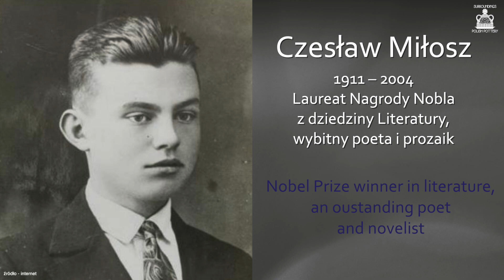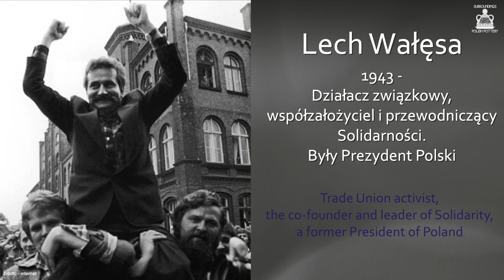Famous Poles - znani Polacy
Surroundings Polish Pottery presents you with a series of short videos to help you learn some useful words and phrases in Polish!
This time we'll talk about famous Poles...!
Polish your Polish with us! :)